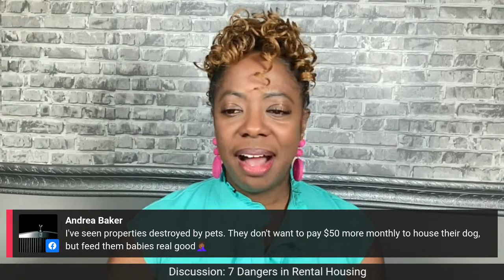7 Hidden Dangers in Rental Housing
As your trusted landlord and tenant expert, I am excited to bring you another informative session. Today, we're uncovering the seven hidden dangers in rental housing.

Remember, knowledge is power in the rental community. Set your alarm, mark your calendar, and join the discussion weekly at 7:30 p.m. (EST) for critical discussions helping landlords and tenants.

Whether you're a tenant or a landlord, understanding the potential pitfalls and best practices in rental housing can save you from unnecessary headaches.

Let's continue to make informed decisions and foster better landlord-tenant relationships.

Don't forget to invite landlords and tenants who should be aware of the importance of the 7 Dangers in Rental Housing.

Alert: 📢 Join me for my upcoming 3-Day Online Landlord Bootcamp.

Landlord Consultation (coaching , inspections, or property management services)